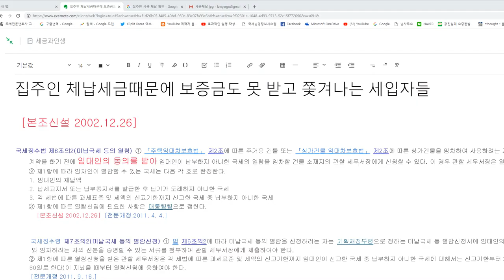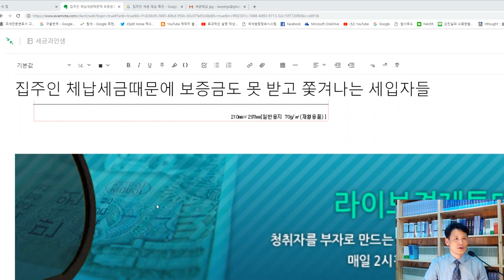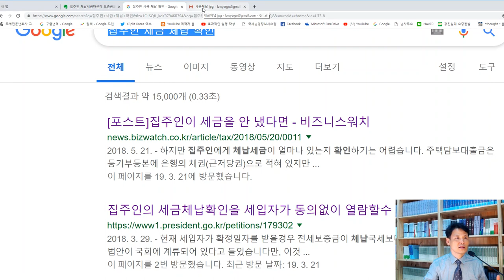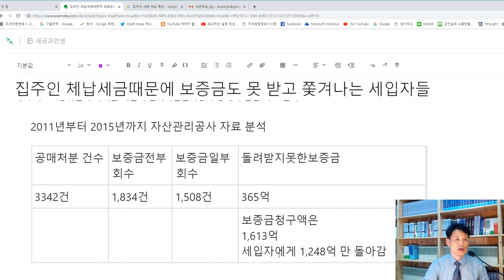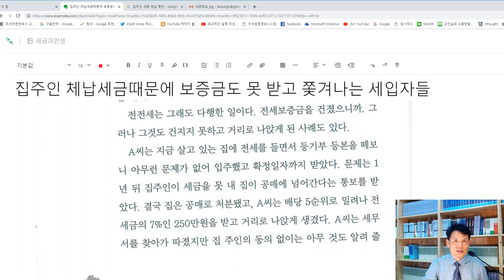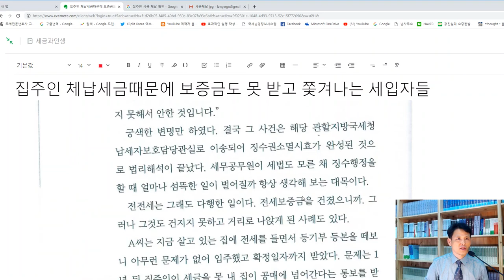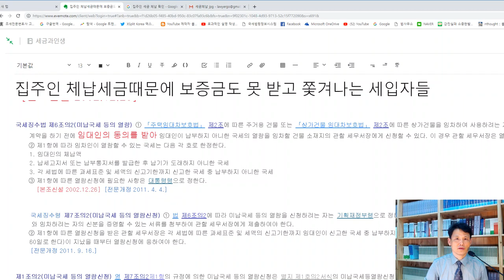[세금과인생] 160 집주인세금체납 확인 방법이 있을까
[세금과 인생] Korea Tax Attorney Lawyer Go

2011년부터 2015년까지 집주인 세금체납때문에 돌려받지 못한 임대보증금이 365억 원임
국회 국토교통위원회 박덕흠 의원이 한국자산관리공사 등에서 받은 자료 분석